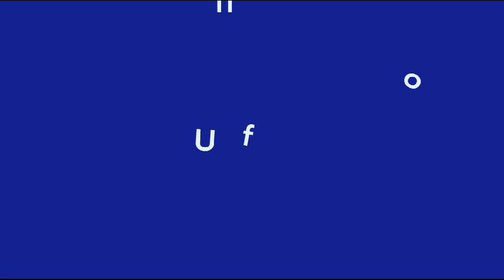Bazar Bora Circular 2023.2 🔄👗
Nossa feira de troca de roupas te espera para um dia de estilo e consciência ecológica. Já pensou em renovar o guarda-roupa de forma eco-amigável? 🤩